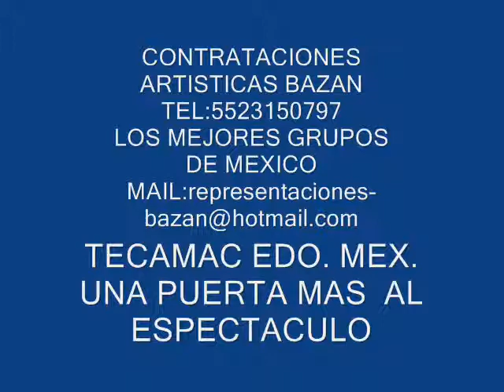BANDA ANACONDA BAZAN